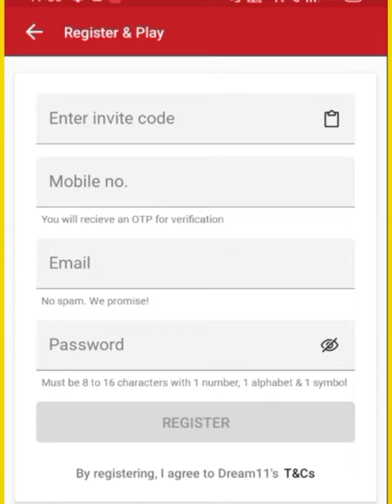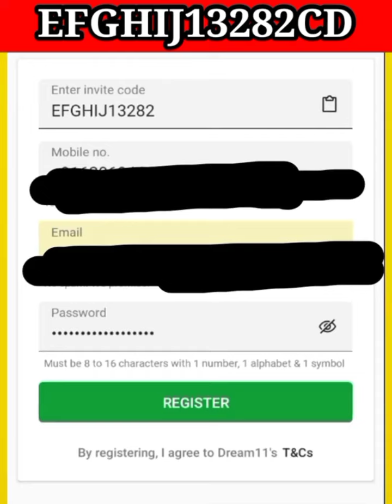Dream11 Referral Code | Dream11 Invite Code | How to Play Dream11 | Dream11 Latest Refer Code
In this video I will show you how to play Dream11 nd get 500rs Cash bonus.

Dream11 Latest Refer Code,
dream11 invite code,
dream11 referral code latest,
dream 11 free cash bonus,
dream11 latest invite code,